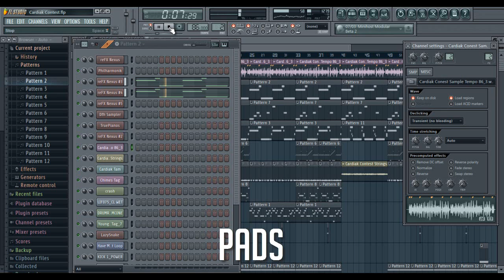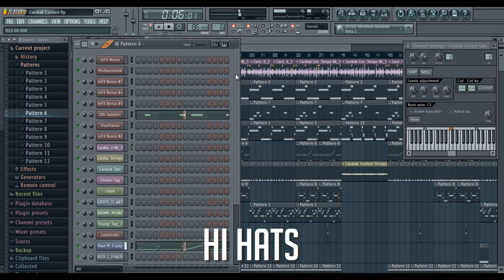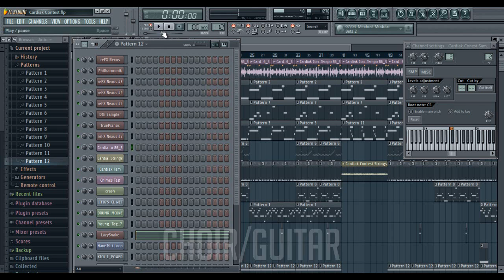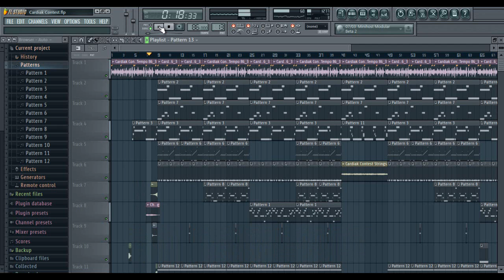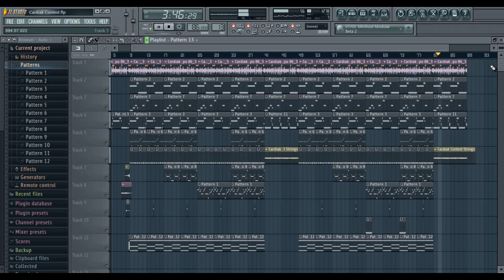Cardiak / Rick Ross Type Tutorial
A tutorial on how to get that smooth MMG sound stylized by Cardiak. This was also my submission for Cardiak's FlatlineFridays Contest.